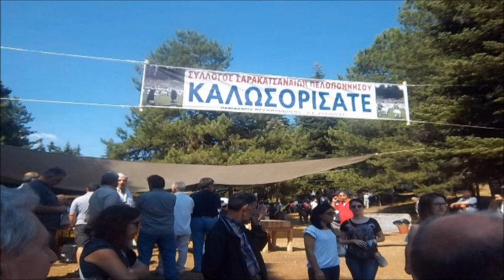4ο ΑΝΤΑΜΩΜΑ ΣΑΡΑΚΑΤΣΑΝΑΙΩΝ ΠΕΛΟΠΟΝΝΗΣΟΥ